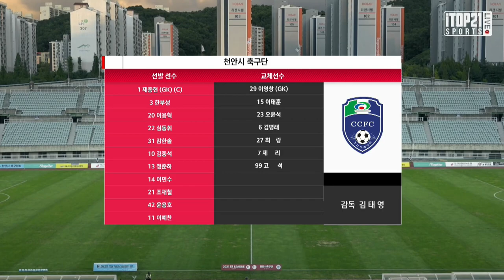H/Lㅣ[K3 League] 천안시축구단 vs FC 목포 -20R -2021.08.21